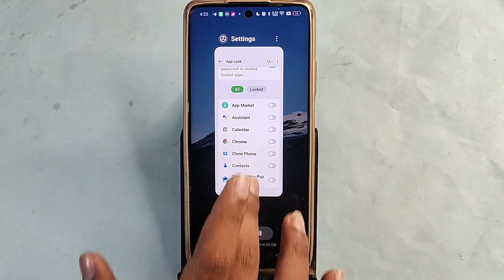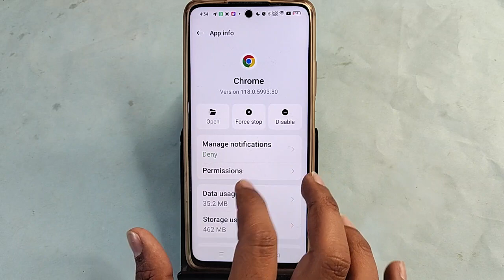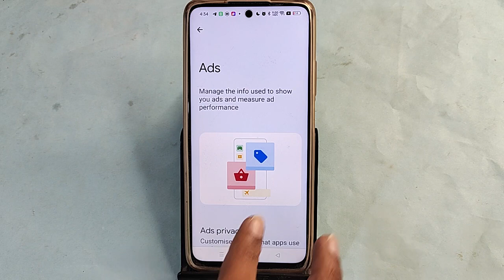Realme Narzo 70 5G me ads kaise hataya, how to stop ads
Realme Narzo 70 5G me ads kaise lagaye, how to stop ads

how to stop ads on android phone | how to stop ads in realme | realme me ads kaise band kare | play store me ads kaise block kare | how to remove ads from realme phone